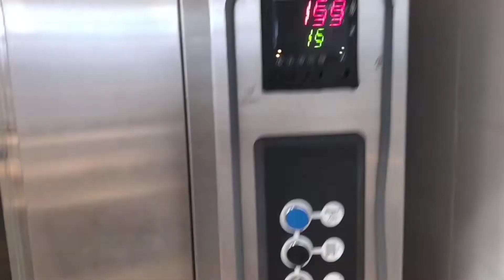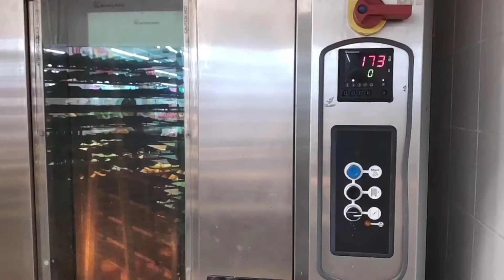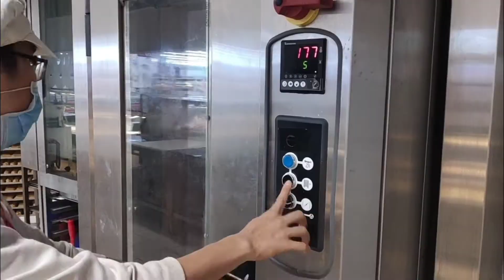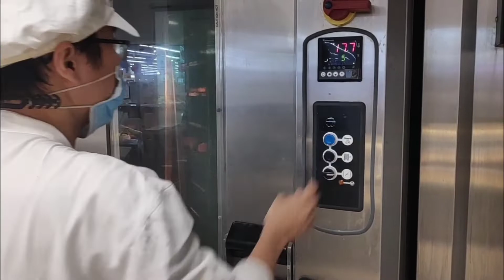Bánh Trung Thu | Làm Bánh Nướng Đơn Giản Thơm Ngon Tại Siêu Thị.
Hàng năm cứ mỗi độ rằm tháng 8 âm lịch. Trẻ e, thanh thiếu niên cả nước, ngườI già trẻ nhỏ đều hào hứng chờ đón đến ngày này, để được vui chơi đêm hội trăng rằm. Không thể thiếu được trong dịp lễ trung thu là bánh kẹo hoa quả...vv. thì bánh nướng bánh dẻo là một món ăn , món quà tặng, quà biếu không thể thiếu. Tại BigC GO đã có và làm nên những chiếc bánh nướng thơm ngon bổ dưỡng từ đôi bàn tay yêu nghề của những người thợ nơi đây. Các bạn hãy xem video để biết bánh nướng được làm như thế nào nha.

👉 Hãy cho mình xin 1 like và share video nếu thâý hay.

👉 Tiktok của tôi.
👉 Facebook của tôi.
👉 Zalo của tôi.